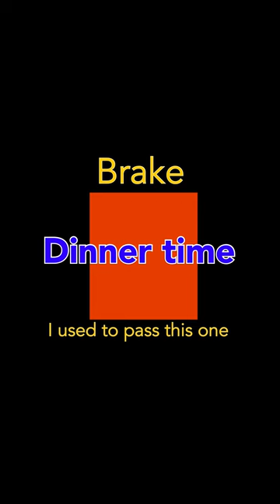miter joint worktops solution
Miter joint worktops cutting out sink and hob ,extractor hanged